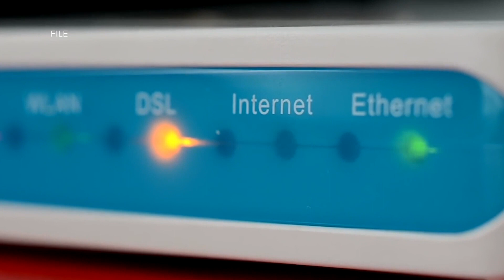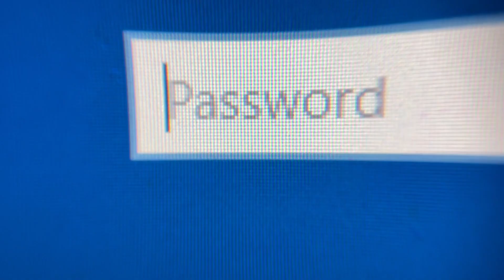Arkansas family says stranger spoke to baby through hacked baby monitor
One Searcy family thought their password was strong— until a stranger hacked into their home through a baby monitor and spoke to their child.